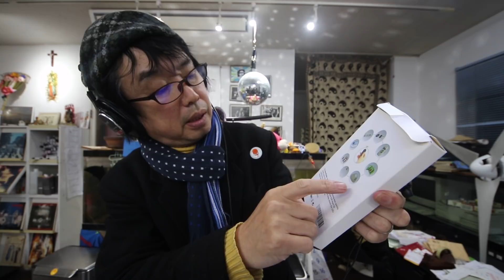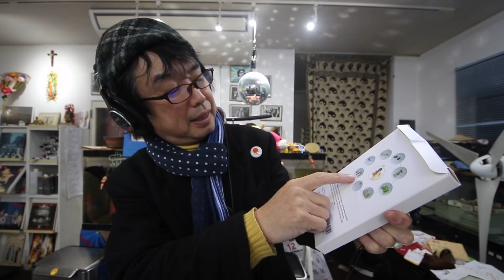いつも何かを探してる私に似ている君にに アマゾン開封の儀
私ADHDぎみでいつ何かを探している
どうも家の家系はみんな何かを探している
そこでクリスマスプレゼント
私が何時も使ってるやつ
DuaFire キーファインダー
アマゾンはこちら
ちなみに私は探すやつを探すという
本末転倒なこともする

君の志は何だ　己の損得を超える

どうも！　全国のまさ女子（魔女子）　まさ男子（魔男子）諸君
わんばんこ

機材
Camera
Canon　eos7d mark2
レンズ

マイク
Mic

ヘッドホン
ソニー　MDR-CD900ST